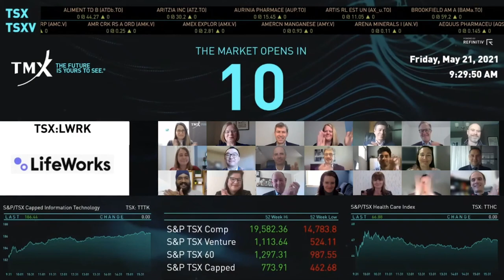LifeWorks Virtually Opens the Market, May 21, 2021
Stephen Liptrap, President and Chief Executive Officer, LifeWorks Inc. (formerly Morneau Shepell Inc.), joined Karoline Hunter, Head, Company Services, TMX Group, to announce its name change and new ticker symbol, (TSX: LWRK), on Toronto Stock Exchange and to open the market.

The new ticker symbol represents an important element of the company’s rebranding from Morneau Shepell Inc. to LifeWorks Inc. LifeWorks is a global leader in delivering technology-enabled solutions that help clients support the total wellbeing of their people and build organizational resiliency. By improving lives, LifeWorks improves business. Their solutions span employee and family assistance, health and wellness, recognition, pension and benefits administration, retirement consulting, actuarial and investment services. LifeWorks employs almost 7,000 employees who work with some 24,000 client organizations that use their services in more than 160 countries.